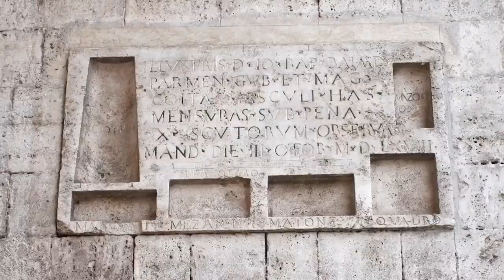Ascoli Piceno - ScopriAmo Ascoli - Un lungo viaggio sotto le Cento torri (30.12.22)